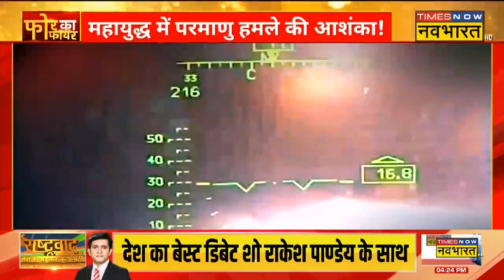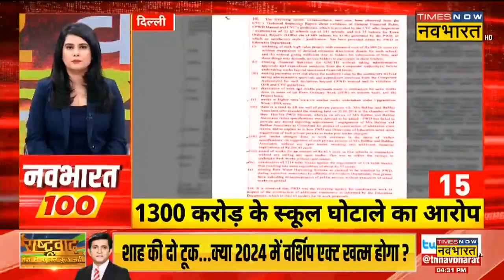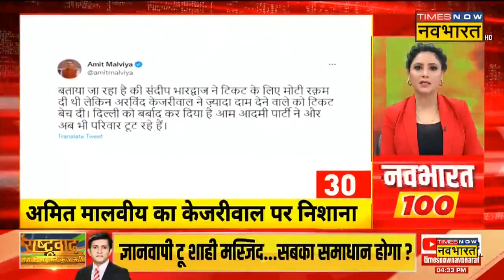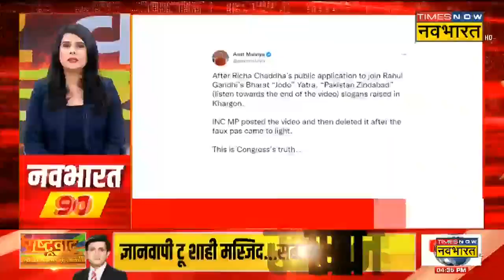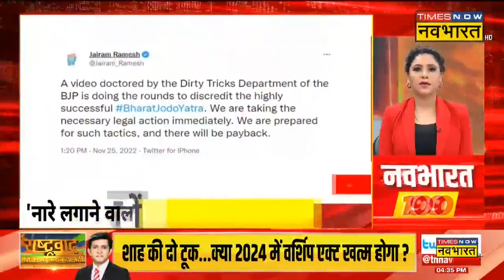Aftab को Rohini FSL लेकर पहुंची Police टीम, Polygraph Test से खुलेंगे राज ? | Four Ka Fire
Four Ka Fire | Shraddha Murder Case में आज यानी कि शुक्रवार को पुलिस आरोपी Aftab Poonawala को लेकर एक बार फिर से Rohini FSL लैब में Polygraph Test के लिए पहुंची, जिसका आखिरी सेशन होना है। बता दें कि कल यानी कि बीते गुरुवार को Aftab का Polygraph test का पहला सेशन हुआ था जो कि 9 घंटों तक चला था।